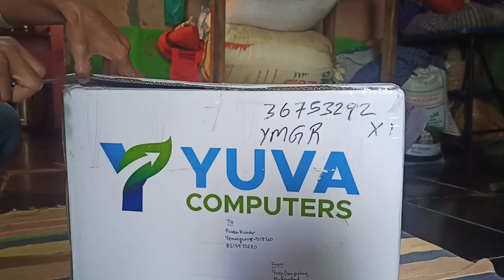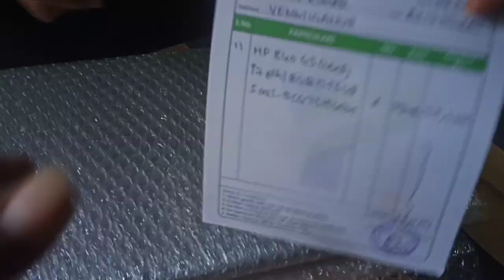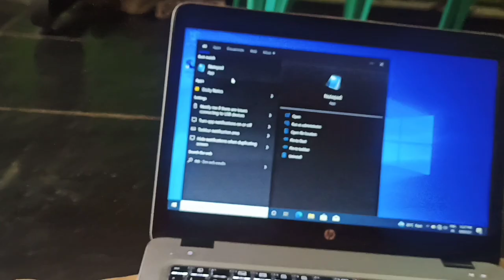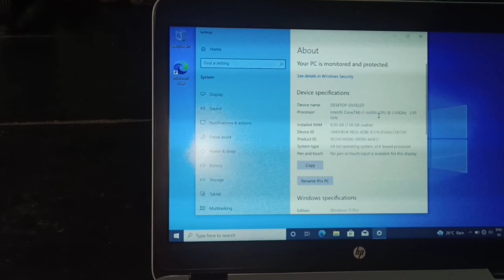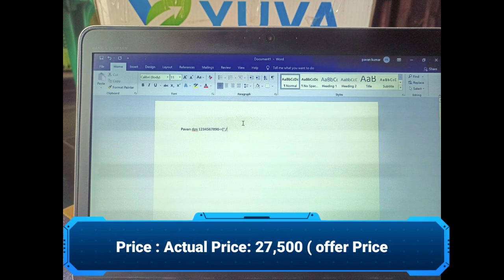Unboxing Hp Elitebook 840 G3 Laptop | Yuva Computers Hyderabad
Hp Elitebook 840 G3 Unboxing i7 6th Generation

hp elitebook
hp elitebook 840 g3
elitebook
hp
hp elitebook 840
hp elitebook 840 g3 review
hp elitebook 840 g3 i5
review
hp 840 g3 review
elitebook 840 g3
hp elitebook 840 price & specification
hp 840 g3 laptop
hp elitebook 840 g3 laptop
hp elitebook 840 g3 gaming test
hp elitebook 840 g3 i5 6th generation
hp elitebook 840 g3 price in pakistan
hp 840 g3 i5 6th generation
hp 840 g3 i5 6th generation review
hp 840 g3 core i5 6th genration review
840 g3
hp 840 g3
Pavan dps
Pavan Dps vlogs
yemmiganur
yuva computers
Yuva Computers Hyderabad
second hand laptop store in hyderabad
second hand laptop store
second hand laptops
hyderabad second hand laptops
yuva computers Hyderabad
yuva computers second hand laptops
best second hand laptop store in hyderabad
jeevan Reddy yuva computers
hyderabad best second hand laptopa
refurbished laptop store
refurbished laptop store in hyderabad